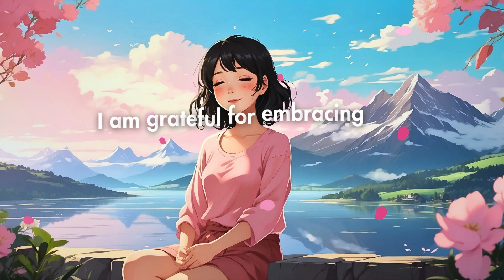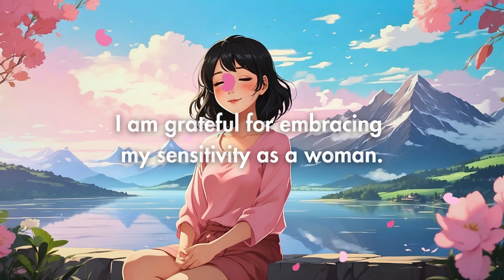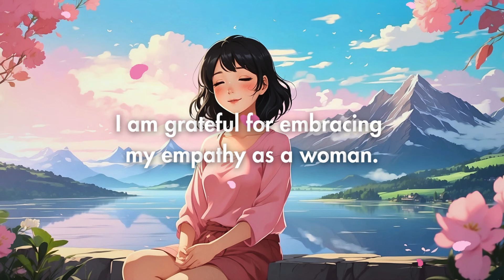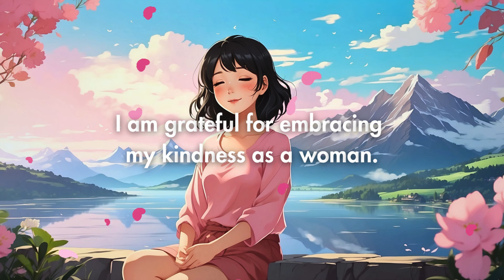GRATITUDE AFFIRMATIONS FOR WOMANHOOD| SELF-CONCEPT| LISTEN DAILY🦋✨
🌟🌟MY GUIDE 🌟🌟

Embrace your womanhood with gratitude affirmations that nurture your self-concept and celebrate your unique journey. These affirmations are designed to enhance your appreciation for your feminine strength, beauty, and resilience. By listening daily, you can cultivate a profound sense of gratitude and self-love, empowering yourself to thrive in all aspects of life.

Affirmations:
I am grateful to be a woman.
I am grateful for my female body.
I am grateful for my healthy body.
I am grateful for my healthy uterus.
I am grateful for my healthy ovaries.
I am grateful for my healthy breasts.
I am grateful for my healthy fallopian tubes.
I am grateful for every part of my body that makes me a woman.
I am grateful for my femininity.
I am grateful for embracing my feminine traits.
I am grateful for embracing my intuition as a woman.
I am grateful for embracing my empathy as a woman.
I am grateful for embracing my sensitivity as a woman.
I am grateful for embracing my charm as a woman.
I am grateful for embracing my vulnerability as a woman.
I am grateful for embracing my nurturing characteristics as a woman.
I am grateful for embracing my self-awareness as a woman.
I am grateful for embracing my kindness as a woman.
I am a perfect and complete woman just the way I am.